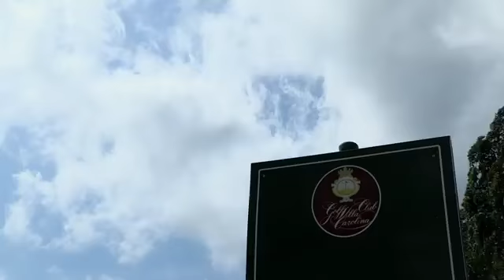Campionato Nazionale Assoluto a Squadre Femminile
Le immagini della vittoria del GC Castelgandolfo contro il GC Ambrosiano nella finale disputata al Golf Club Villa Carolina